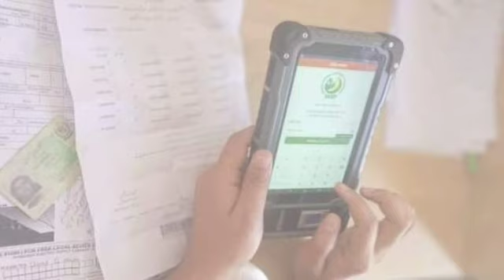5000 Ka Rashan Free 2023 | Govt Announce Ehsaas Program 2024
5000 Ka Rashan Free 2023 | Govt Announce Ehsaas Program 2024

The purpose of making our video is to provide new updates regarding Tamam Garib Apradh, Ehsas Kafalat program, Ehsas ration program, Benazir kafalat income support program, Vasila Taleem program, Tamam subsidy program. News updates Farhan karna

8171 CNIC Check Online
8171 Ehsaas Program
8171 Ehsaas CNIC Check
8171 Ehsaas Program Registration
8171 Ehsaas Program Online Apply
8171 Ehsaas Program CNIC Check Online 2024
8171 Web Portal Registration
8171 Ehsaas Emergency Cash Program
8171 Ehsaas Kafalat Program

Ehsaas Program Tracking Pass Gov
Ehsaas Program CNIC Check Online Registration 2024
Ehsaas Program Tracking by CNIC
Ehsaas Program CNIC Check
8171 Ehsaas Registration check 2024
Ehsaas Kafalat program
Waseela-e-Taleem Digital (WTD)
Panagah (Shelter Homes)
8171 Web Portal
8171 CNIC Check Online
8171 Ehsaas Program
8171 Ehsaas CNIC Check
8171 Ehsaas Program Registration
8171 Ehsaas Program Online Apply
8171 Ehsaas Program CNIC Check Online 2024
8171 Web Portal Registration
8171 Ehsaas Emergency Cash Program
8171 Ehsaas Kafalat Program

Ehsaas Program 8171 Web Portal
Ehsaas Kafalat Program 8171 Web Portal
Ehsaas Program Status Check with CNIC
Ehsaas Program CNIC STATUS CHECK
8171 Web Portal for online application tracking
Ehsaas Program 8171 SMS CNIC to 8171
Ehsaas Program 8171 CNIC Check Online
Ehsaas Program 8171 Web Portal Registration
ehsaas Program 8171 Web Portal Online Application
Ehsaas Program 8171 Web Portal Eligibility Status Check

Benazir Income Support Program Online Registration
BISP Online Apply
Benazir Kafaalat Program 2024
BISP CNIC Check Online
Benazir Income Support Program Eligibility Criteria
BISP Online Application Form
Benazir Income Support Program Payment Check
 BISP Benazir Kafaalat Program
-Benazir Income Support Program Status Check

BISP Online Apply
- BISP Online Registration 2024
Ehsaas Program
Benazir income support program
8171 Ehsaas Program CNIC Check Online 2024
Ehsaas Emergency Program
8171 Ehsaas Registration check 2024
Ehsaas Kafalat program
Waseela-e-Taleem Digital (WTD)
Panagah (Shelter Homes)
8171 Web Portal
8171 CNIC Check Online
8171 Ehsaas Program
8171 Ehsaas CNIC Check
8171 Ehsaas Program Registration
8171 Ehsaas Program Online Apply
8171 Ehsaas Program CNIC Check Online 2024
8171 Web Portal Registration
8171 Ehsaas Emergency Cash Program
8171 Ehsaas Kafalat Program

8171 Web Portal for online application tracking
8171 Ehsaas Program CNIC Check Online 2024
Ehsaas Emergency Program
8171 Ehsaas Registration check 2024
Ehsaas Kafalat program
Waseela-e-Taleem Digital (WTD)
Panagah (Shelter Homes)
8171 Web Portal
8171 CNIC Check Online
8171 Ehsaas Program
8171 Ehsaas CNIC Check
8171 Ehsaas Program Registration
8171 Ehsaas Program Online Apply
8171 Ehsaas Program CNIC Check Online 2024
8171 Web Portal Registration
8171 Ehsaas Emergency Cash Program
8171 Ehsaas Kafalat Program